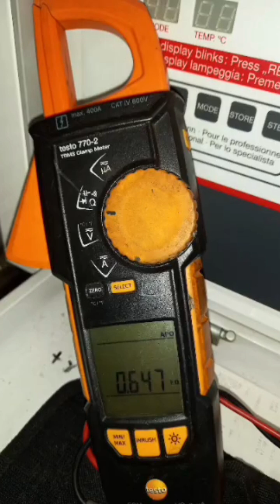HOW TO TEST WHAT HAS TRIPPED A BOILER OR BLOWN THE FUSE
This video is for qualified and competent commercial gas safe registered engineers only.

Do not take it as advice, do your own due diligence before carrying out any work.

Please ensure that you are gas safe registered and follow the current regulations.

Carry out your safety checks. Your Flues, Air, Gas, Safety device checks/ 26.9 checks.

Do an overall risk assessment and wear PPE when necessary.

Safe Isolation Procedure & electric safety:
Identify the source(s) of supply. Test your digital multimeter / approved voltage indicator & volt stick to make sure that it is working properly. Isolate the supply, disconnecting the system from the mains. Place the voltage free wires into a terminal block/wago. Secure or “lock off” the isolation using your safety padlock, preventing any tampering. Put do not use signs up on the switch you have isolated/locked off. It is good practice to wear gloves, rubber sole boots, have an electrical safety mat underneath you whilst working on high voltage and use VDE tools. Ensure that you are qualified & / or competent to work on high voltage.

Refer to your manufacturer instructions.

These videos have been made in good faith to encourage working standards, mindsets and knowledge in the industry.